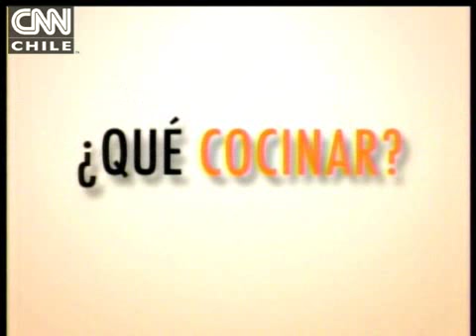Carlo Cocina: flan de champiñones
Sana receta pare seis personas.